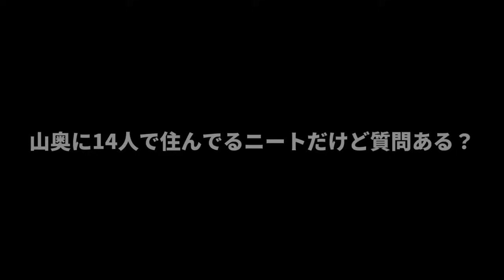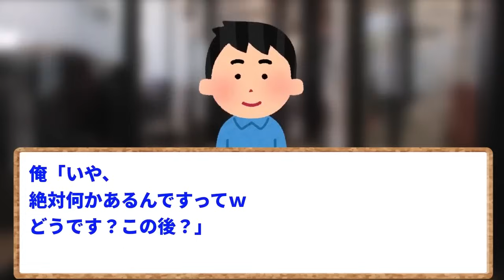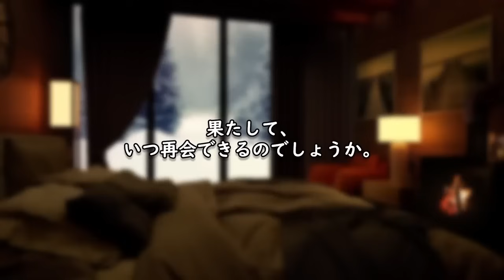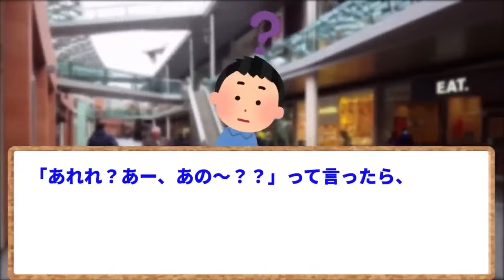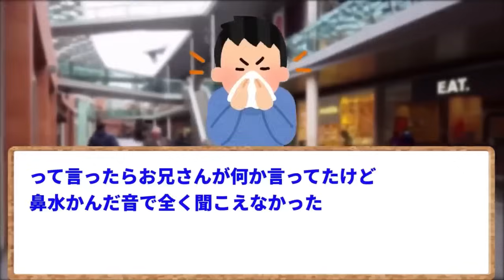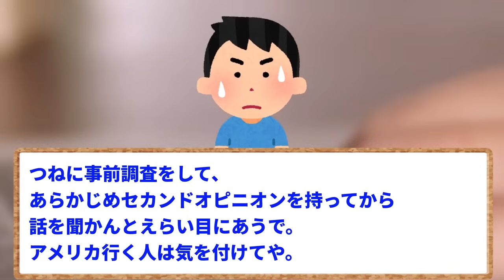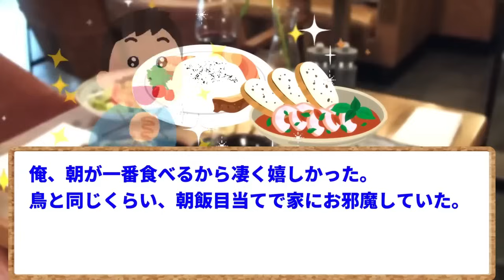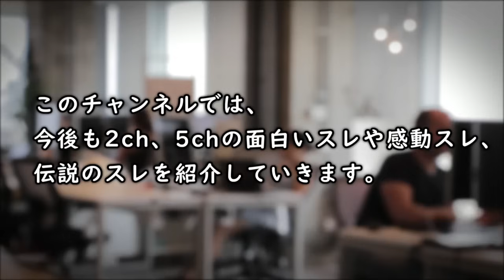【2ch面白いスレ】【総集編】2chの最強ニートたち10選まとめ/ポップニート、警察凸ニキ、山奥生活ニキ他‹作業用›‹睡眠用›【ゆっくり解説】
今回は総集編です。
2ch最強のニートたちの生き様をまとめました。

元スレ：ニート脱出してアメリカの永住権取った話
山奥に14人で住んでるニートだけど質問ある？
中卒ニートがハロワにいった結果ｗｗｗｗｗｗｗｗｗｗｗｗ
勇気を出してハロワ行ったら担当者が中学の同級生だった
10年ニートだったのに、セレブと結婚することになった
本当に暇すぎるので捕まってみた
イオンモールに２日行っただけで、ポップニートってあだ名付けられたんだが